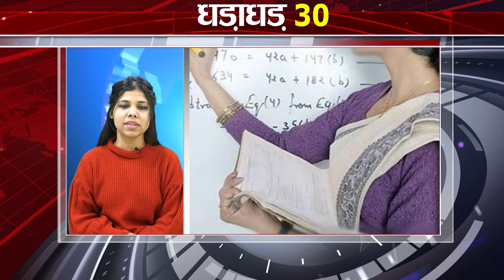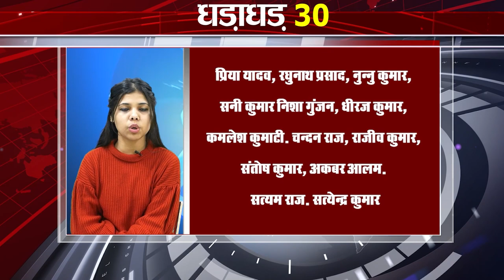Today Top 30 breaking news Non stop,Fatafat khabren,Bihar news,Aaj ki taja khabar India/Bharat news.